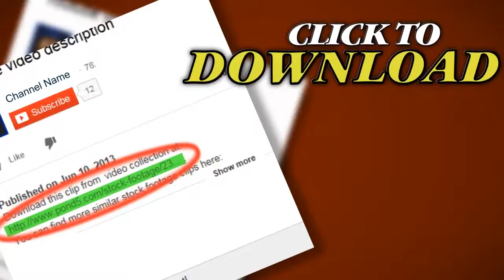Planets In Solar System. Stock Footage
You have watched Planets In Solar System. Stock Footage"